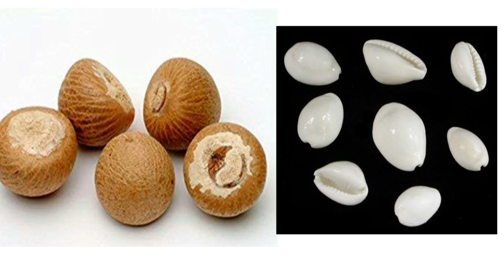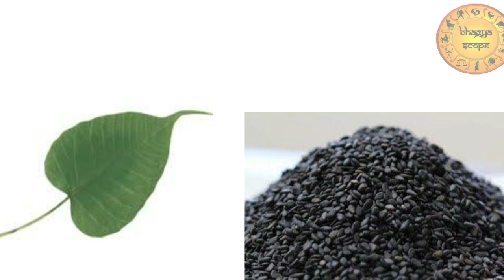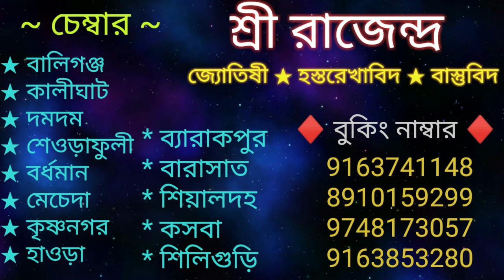দোল পূর্ণিমায় রাশি অনুযায়ী করুন এই উপায় | খুলবে সমৃদ্ধির দ্বার | dol purnima upay